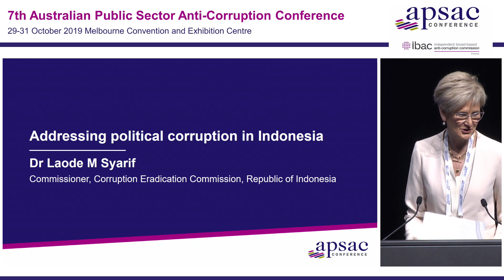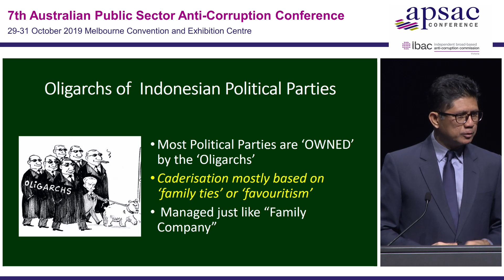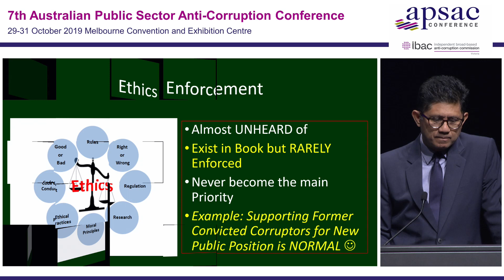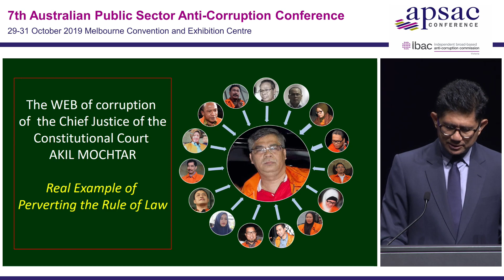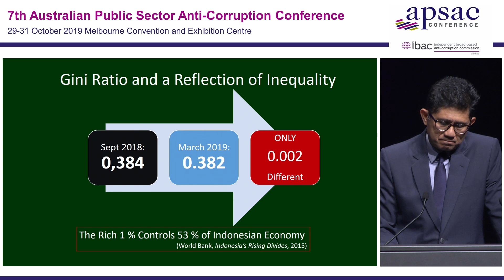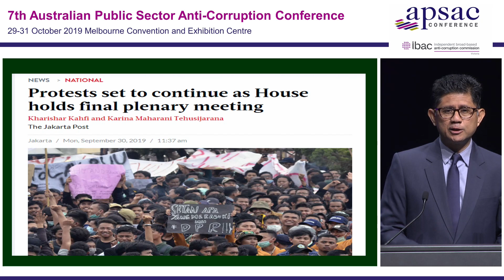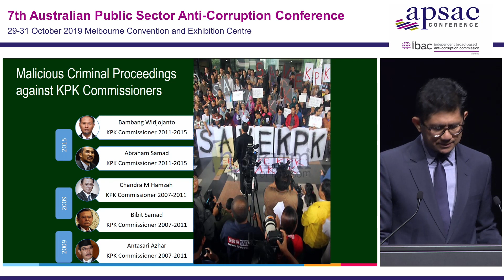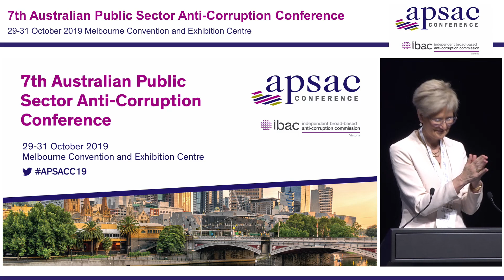Dr Laode M Syarif: Addressing political corruption in Indonesia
Dr Laode M Syarif keynote address to the 7th Australian Public Sector Anti-Corruption Conference.

Photo: Nick Harrison